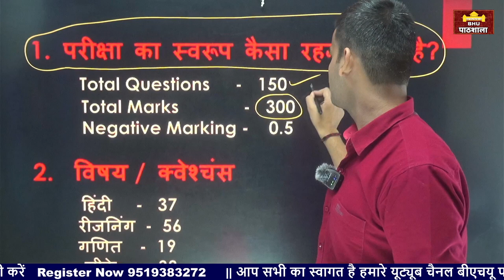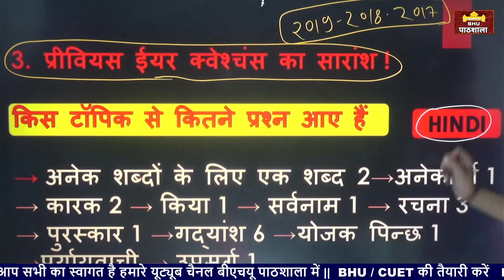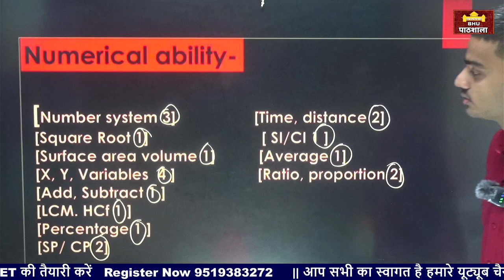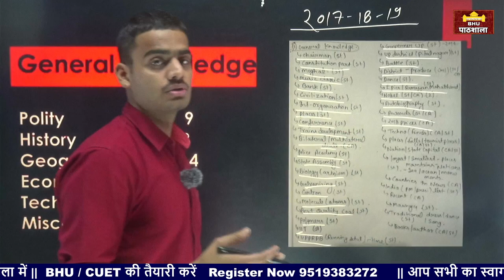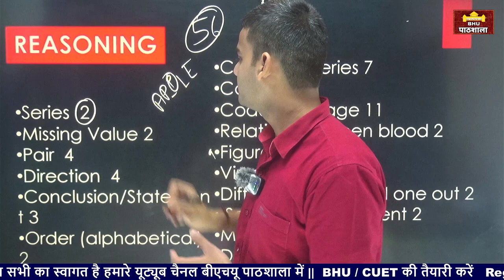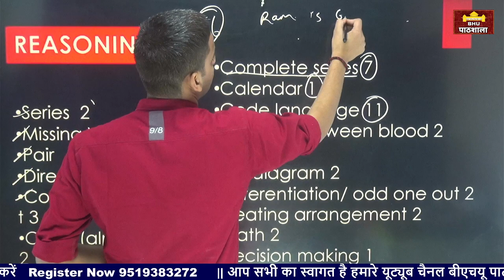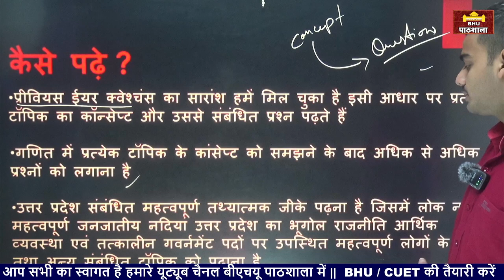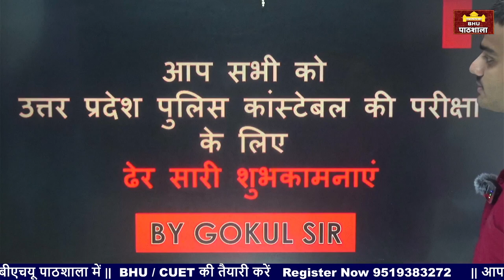उत्तर प्रदेश पुलिस कांस्टेबल 2024 अंतिम के 15 दिन क्या करें ? Best Stretegy By Gokul Sir